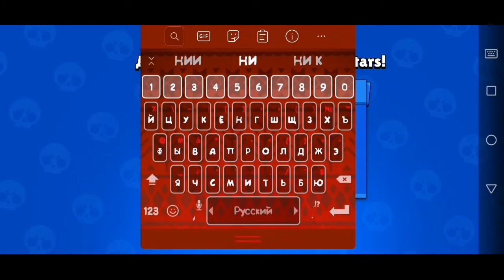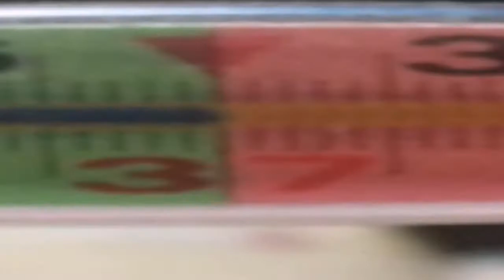ПРОШЁЛ ВСЕ КВЕСТЫ ЗА 10 МИНУТ!ВЫБИЛ ЛЕГУ?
Ну что